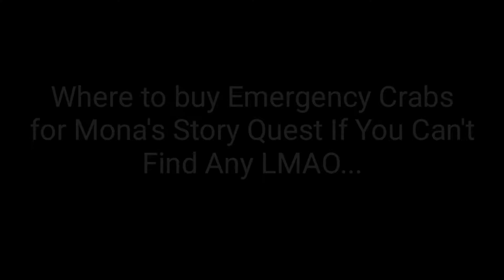Where To Buy Some Crabs "Emergency" For Mona's Story Quest, If You Can't Find Any [ Genshin Impact ]